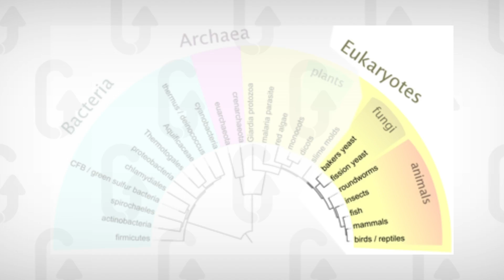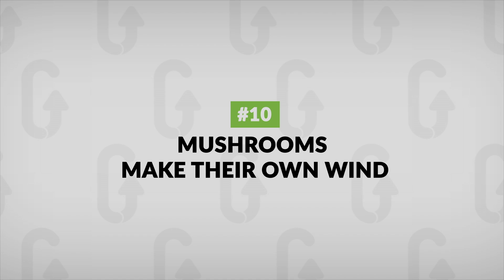10 Amazing Mushrooms Facts (You'll be surprised)! | GroCycle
Mushrooms can feed you, heal you and they can kill you. Find out some amazing, scary & plain weird things that mushrooms do.

These living organisms have so many different fascinating aspects that it was not the easiest job to narrow it to just 10 facts!
Want to learn more? Join us for a FREE workshop: How to Grow Mushrooms The Low Tech Way